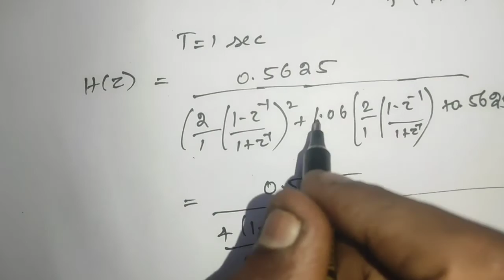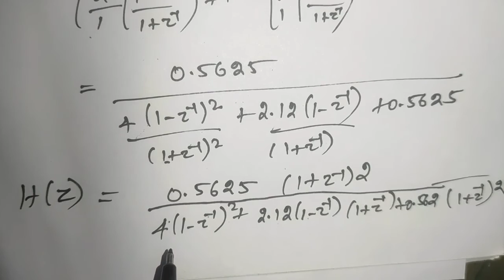IIR Filter using Bilinear Transform | Based Problems|தமிழ்|kiwi Tuition Academy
The bilinear transformation is the method of squashing the infinite straight analog frequency axis so that it becomes finite. In this Bilinear Transform Method of IIR Filter design can be achieved. This topic Belongs to Digital Signal Processing.